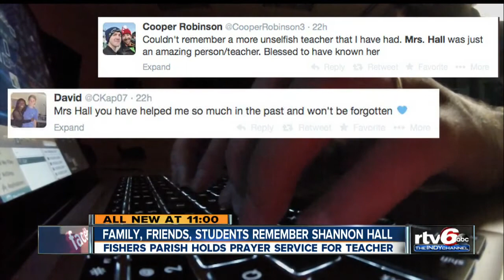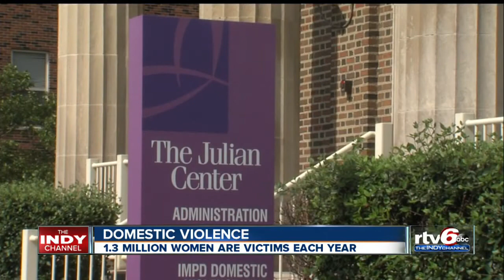Family, friends, students remember Shannon Hall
Family, friends and co-workers of a woman killed in an apparent murder-suicide over the weekend gathered Monday evening to grieve together.